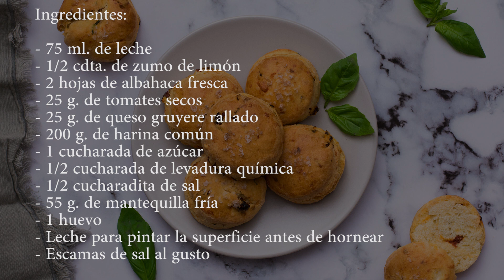Scones salados con queso, tomate y albahaca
Los scones son unos panecillos típicos de la cocina inglesa muy fáciles de preparar y riquísimos. En este vídeo vas a ver cómo preparar unos scones salados con queso, tomate y albahaca.

Ingredientes para 8 scones:
- 75 ml. de leche
- 1/2 cucharadita de zumo de limón natural
- 2 hojas de albahaca fresca
- 25 g. de tomates secos
- 25 g. de queso gruyere rallado
- 200 g. de harina común
- 1 cucharada de azúcar
- 1/2 cucharada de levadura química
- 1/2 cucharadita de sal
- 55 g. de mantequilla fría
- 1 huevo
- Leche para pintar los scones antes de hornear
- Escamas de sal